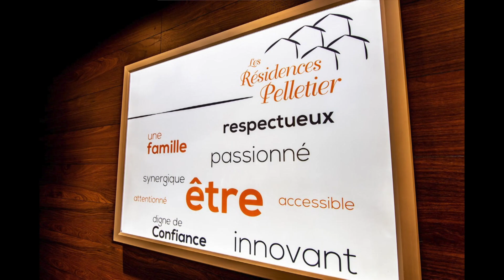Les Portes Ouvertes 28 avril 2019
Ce sont les portes ouvertes aux
Terrasses de la Fonderie et aux Jardins de la Cité
le 28 avril de 13h à 16h.
Pour l'occasion, nous vous offrirons un parcours informatif
des plus animés!!!
Apprenez-en plus sur nos 5 résidences sur place!
Venez nous rencontrer, joie assurée!